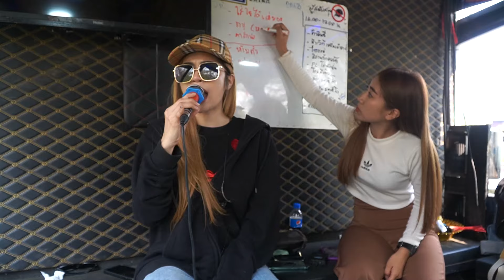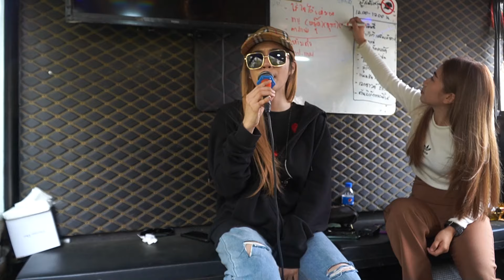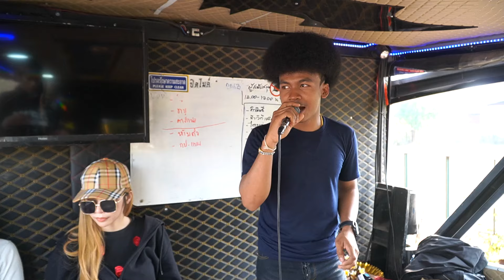ฉบับเต็ม!! รำวงสระบุรี + แม่ครัวจ๋า - งานอุปสมบทนาควิว รถแห่ไทรถแห่ | บ้านดอนหัน อ.แวงน้อย จ.ขอนแก่น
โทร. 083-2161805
ไลน์ @thimusic